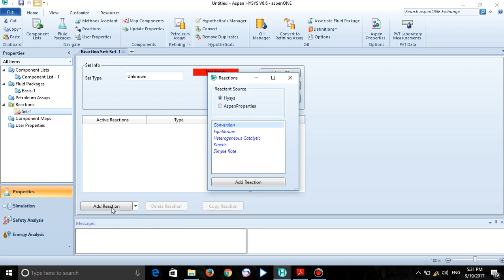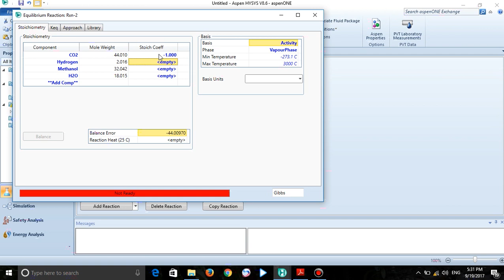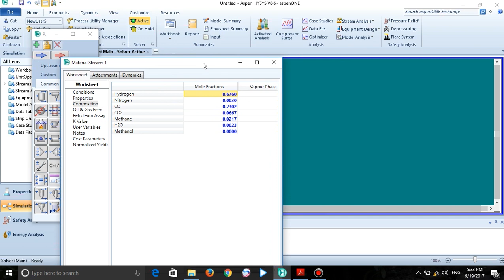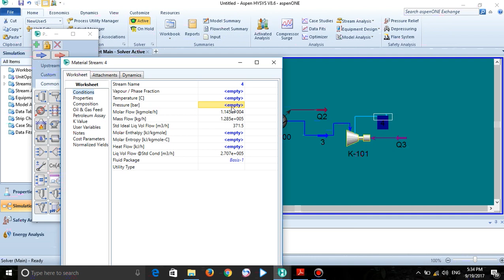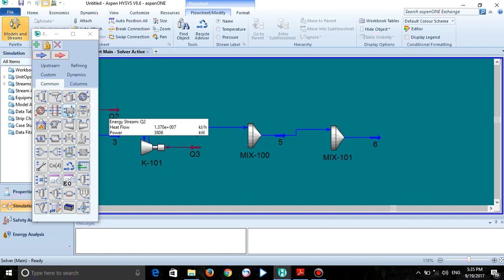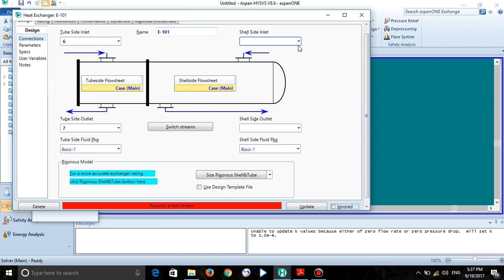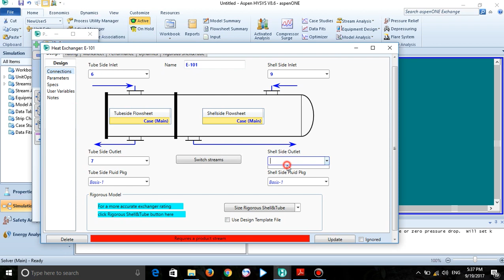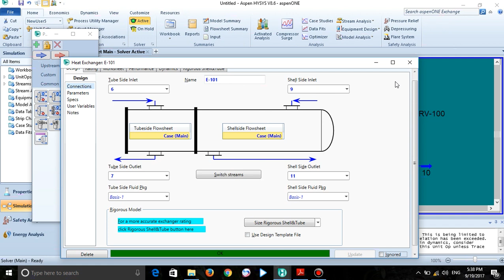Methanol Plant Simulation part 1